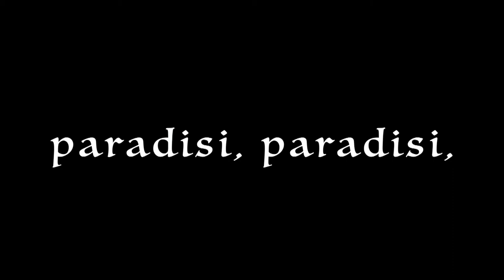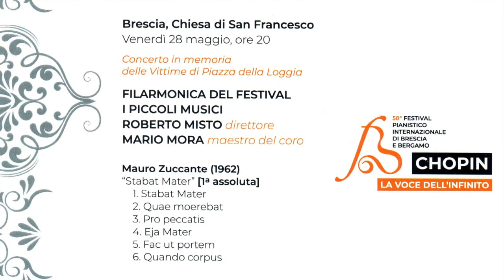Stabat Mater "Quando corpus" (Mauro Zuccante)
Mauro Zuccante: Stabat Mater, "Quando corpus"
Filarmonica del Festival, I Piccoli Musici, F. Longa (solo), R. Misto (dir.), M. Mora (dir. del coro)
Brescia, Chiesa di S.Francesco, 28 maggio 2021
In memoria delle Vittime di Piazza della Loggia